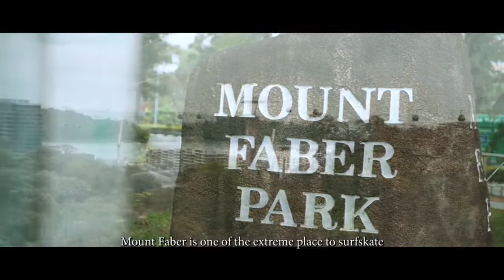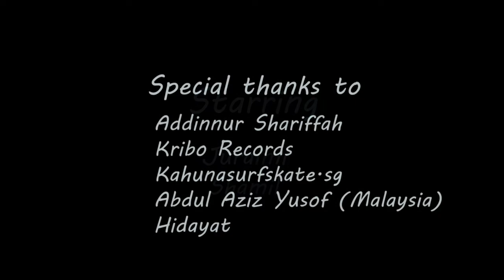freedom surfskate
"We must be free not because we claim freedom, but because we practice it". William Faulkner

A surfskate story in Singapore by our very own local talent @juraijuraimi and @sammy_duncann